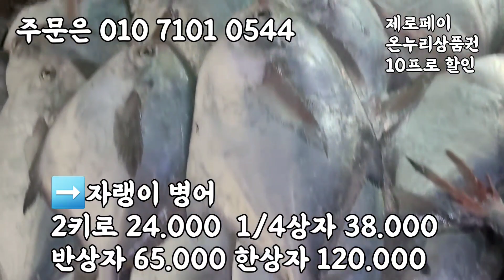선도 최강 자랭이병어, 20미병어, 장대, 통치, 사낙지, 쭈꾸미 입니다.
오늘 선도 최강 입니다.
싱싱해서 바다로 갈듯합니다!
안강망배 첫배가 들어와서 너무나 싱싱합니다!!

뼈째먹는 자랭이병어!  완전 싱싱
바라 20미병어 입니다 (사이즈가 섞였습니다)

오늘 활어판장에서 횟감용 생선 경매받습니다!!
광어 방어 등등!!

바라조기는 싱싱했으나 씨알이작네요
먹갈치도요 내일봐보도록 하겠습니다!!

➡️자랭이 병어
2키로 24.000
1/4상자 38.000
반상자 65.000
한상자 120.000

➡️바라 20미병어 사이즈섞힘
5마리 94.000원
10마리 178.000원
20마리 345.000원

➡️4미 통치
2마리 50.000원
4마리 90.000원

➡️10미 장대
5마리 64.000
10마리 115.000원

➡️140미 참조기 반건조
10마리 42.000원 20마리 80.000웍

➡️120미 참조기 반건조
10마리 52.000원 20마리 100.000원

➡️러시아산 코다리
10마리 28.000원
20마리 52.000원

➡️무안해제감태
3키로 19.000
5키로 29.000원
10키로 50.000원

  ➡️ 통영양식 굴 350그람내외 + 매생이 2재기 25,000원
  ➡️ 통영양식 굴 700그람내외 + 매생이 2재기 35,000원
  ➡️ 매생이 5재기 29,000원 /10재기 54,000원
  👉양식 통영굴 2k내외 + 매생이 5재기 70,000원
  👉양식 통영굴 1.4키로내외 + 매생이 5재기  60,000원

⬇️양식굴
통영굴 350내외 /15,000원
통영굴700내외/25,000
통영굴1.4키로내외/ 35,000원
통영굴 2키로내외/ 45,000원
통영굴 4키로내외/ 85,000원
수분감량10-20프로있습니다

장흥보성 중낙지
10마리 65,000원 20마리 125,000원
장흥보성 중대낙지
10마리 75,000원 20마리 145,000원

👇👇오늘 무안뻘 가격좋습니다^^
무안뻘 세발얼치기낙지
10마리 65,000원 20마리 125,000원
무안뻘 대낙지
10마리 145,000원 20마리 285,000원

✡[판매자 정보]
상호: 완도수산
대표자 성명: 이남진
주소: 전라남도 목포시 석현로 28, 청호시장 1층 94호(석현동)
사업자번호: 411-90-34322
통신판매 신고번호: 제 2018-전남목포-0288 호
식품소분판매업: 제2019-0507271호